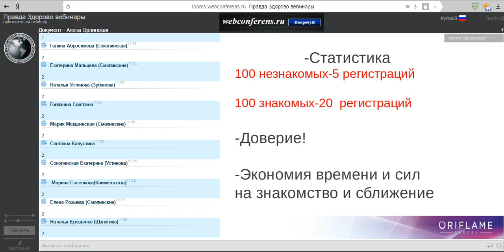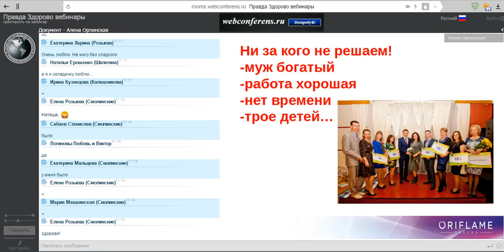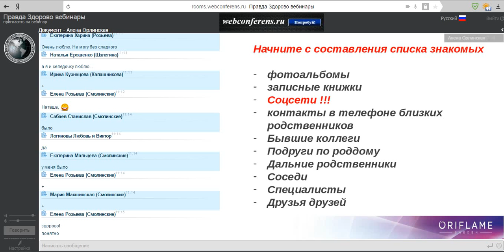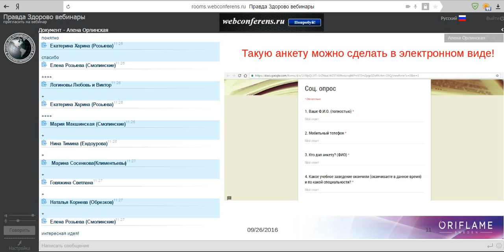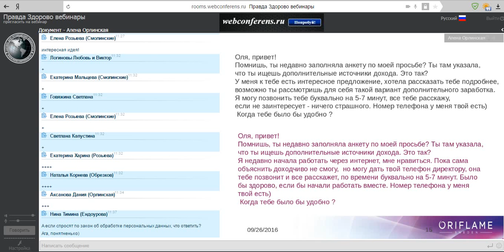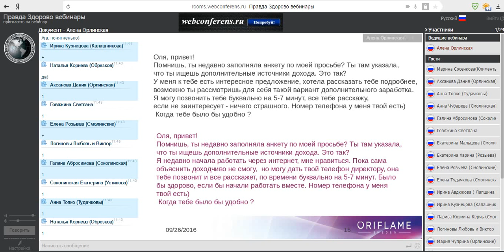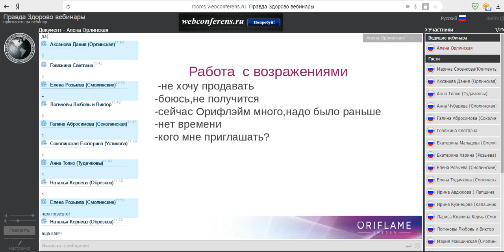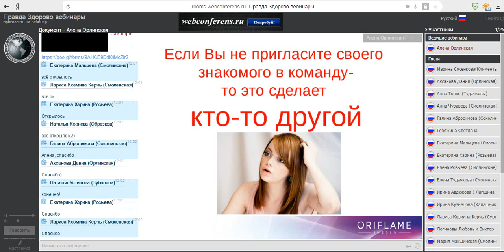Как приглашать знакомых в бизнес. Алена Орлинская 26,09,16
С уважением, Алена Орлинская!